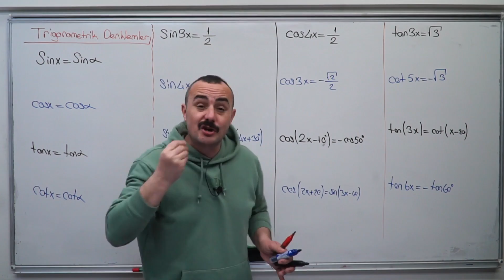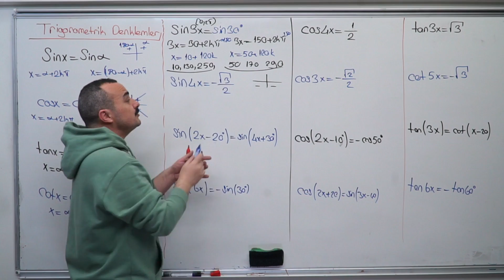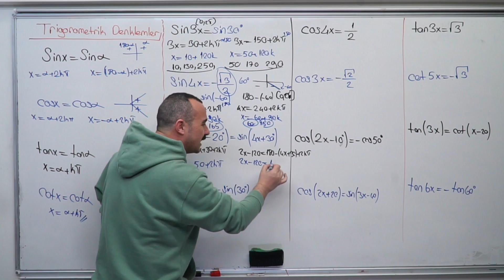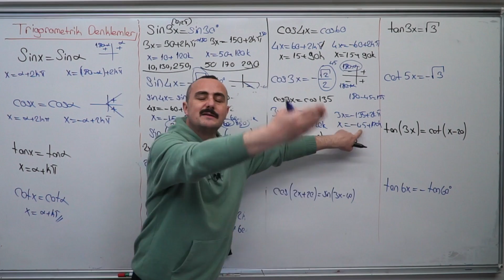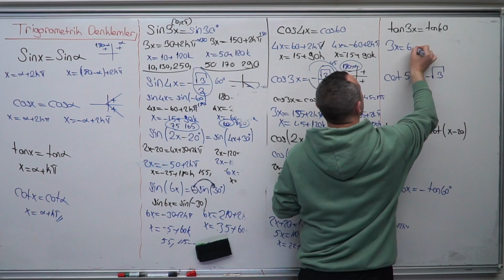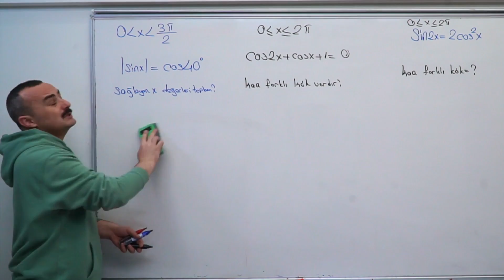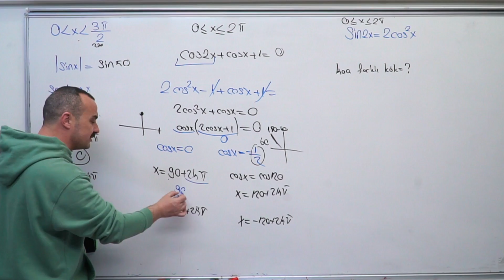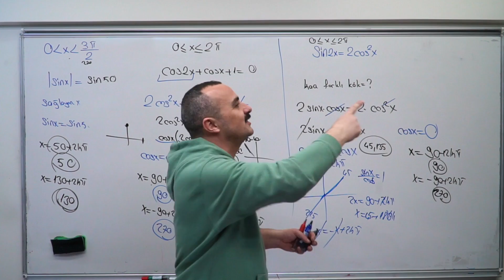Bunu Bilseydin Yapardın| 2021 TRIGONOMETRIK DENKLEM SORUSU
trigonometrik denklen. Bu video serimizde TYT ve AYT Matematik konularında hatırlanması gereken bazı bilgiler ve kısa hatırlatmalar yapacağız.

Kitaplarımıza ve setlerimize uygun fiyatlarla
Uygun Fiyatlarla Kitap ve Kitap Setlerimize:
satış sitesinden ulaşabilirsiniz.